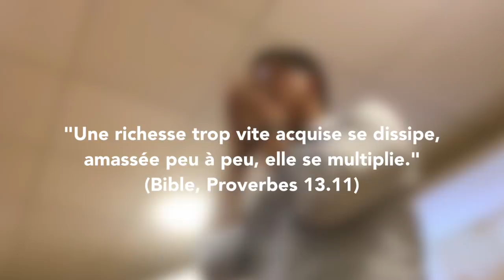ON M'INVITE POUR UNE INTERVENTION RÉTRIBUÉE | Vlog #119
Durant cette session, nous t'apporterons de la clarté pour développer une activité prospère. Prochains événements :